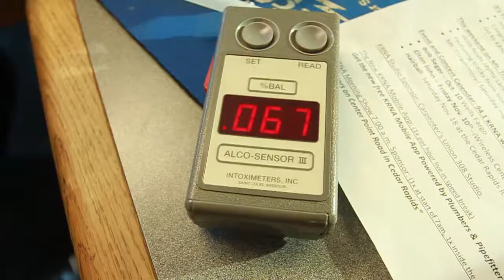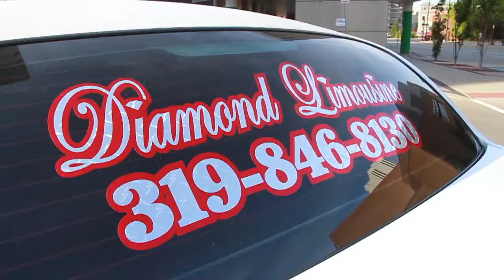KRNA Drinking Experiment